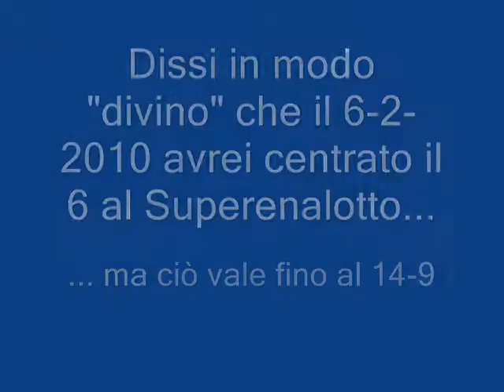R Amodeo PROFEZIE Mi difendo da una accusa di aver fallito